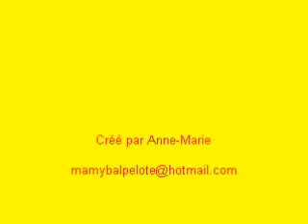Erika en plein effort